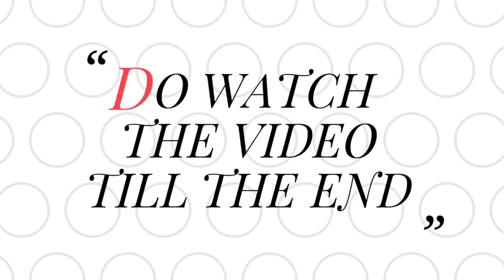IPL 2022 - 5 Replacement of Tata IPL 2022 arrive at Mumbai Airport | IPL 2022 news today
ipl trade window 2022
ipl promo 2022
ipl 2022 theme song
ipl 2022 replacement
ipl 2022 jofra archer
ipl 2022 suresh raina
ipl tickets online 2022